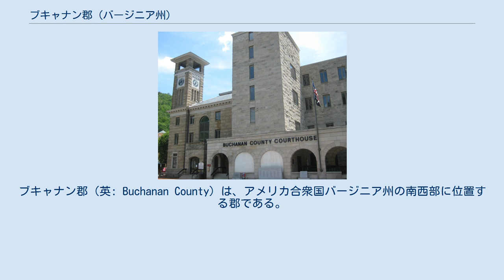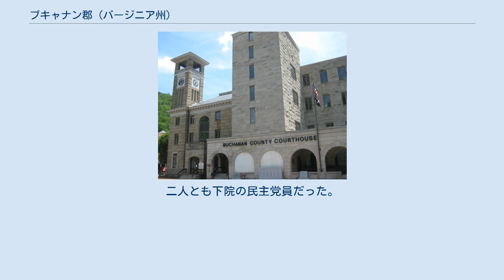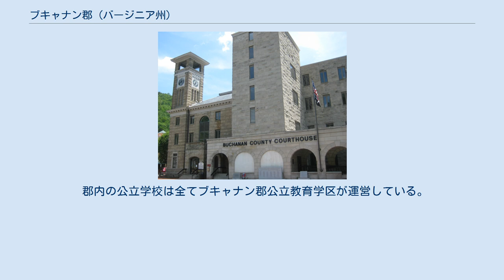ブキャナン郡 (バージニア州)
ブキャナン郡（英: Buchanan County）は、アメリカ合衆国バージニア州の南西部に位置する郡である。
2010年国勢調査での人口は24,098人であり、2000年の26,978人から10.7%減少した。
郡庁所在地はグランディ町（人口1,021人）であり、同郡で唯一の法人化町でもある。
2009年時点で、世帯当たり収入の中央値では州内最貧の郡であり、国内でも貧しい方から100傑に入っていた。
 ブキャナン郡は1858年にラッセル郡とテイズウェル郡の一部を合わせて設立された。
郡名は第15代アメリカ合衆国大統領ジェームズ・ブキャナンに因んで名付けられた。
1880年、郡南西部とラッセル郡、ワイズ郡の一部を合わせて、ディケンソン郡が設立された。
 ヘレン・ティモンズ・ヘンダーソン（1877年-1925年）が、カウンシルでブキャナン・ミッションスクールの仕事への参加を促した。
ヘンダーソンとノーフォークのサラ・リー・フェイン（1888年-1962年）が、バージニア州議会議員に選出された最初の女性となった。
二人とも下院の民主党員だった。
ヘレンが議員だった時に、ラッセッル郡からビッグ"A"山を越えてカウンシルまで6.2マイル (10 km) の道路を改良することを議会が承認した。
州道80号線はヘレン・ヘンダーソン・ハイウェイと呼ばれている。
1876年、グランディがブキャナン郡の郡庁所在地に選ばれ、テネシー州出身のアメリカ合衆国上院議員フェリックス・グランディに因んで名付けられた。
 アメリカ合衆国国勢調査局に拠れば、郡域全面積は504平方マイル (1,305.4 km2)であり、全て陸地である。
郡内にポプラギャップ公園がある。
 ブキャナン郡は7つの監督地区に分割されている。
ガーデン、ハリケーン、ノックス、ノースグランディ、プレーター、ロックリック、サウスグランディの各地区である。
 郡内の公立学校は全てブキャナン郡公立教育学区が運営している。